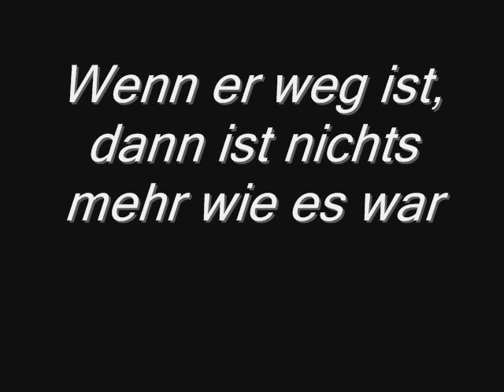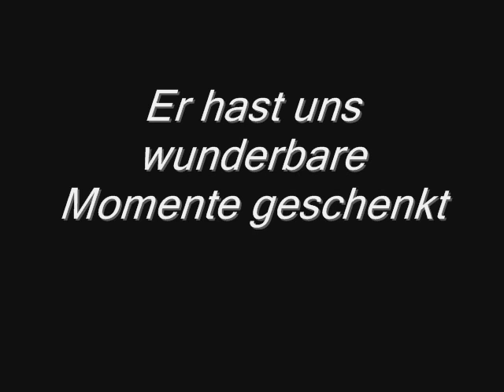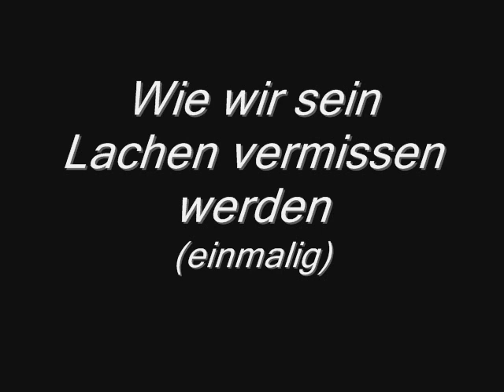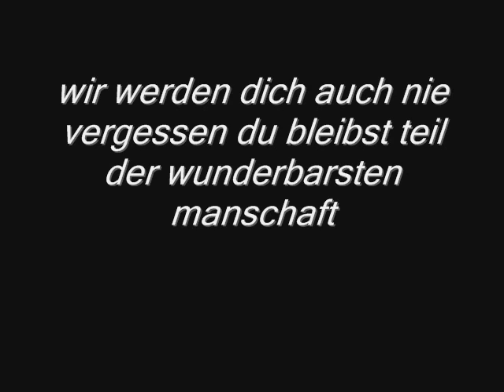Danke Diego!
heute das letzte mal in meinem geliebten Trikot. Du bist für mich der beste fussballer der welt und wirst es auch bleiben. ein teil meines herzens wird in juve schlagen. Danke das du 3 jahre in bremen gezaubert hast. Du warst ein solche bereicherung für werder und für die liega. Wie gern hätte ich dich noch länger da gehabt.
Du bleibst ganz tief in meinem herzen. Danke für die beste zeit meines lebens :)